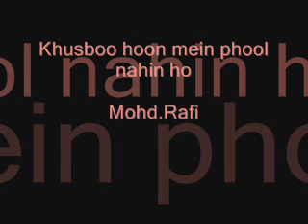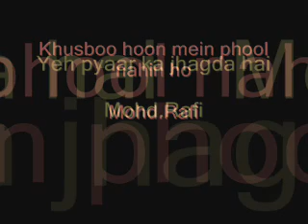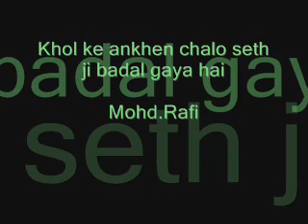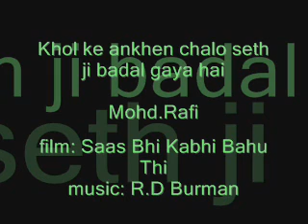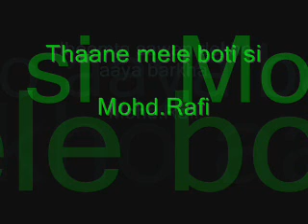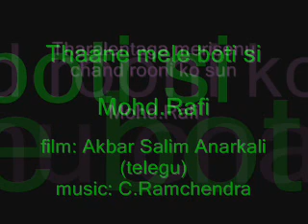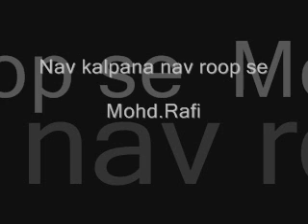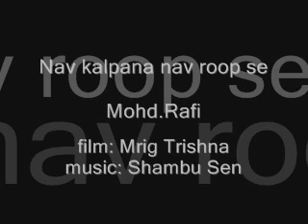Selection of songs by Mohd.Rafi of my choice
Enjoy this new selection friends!!